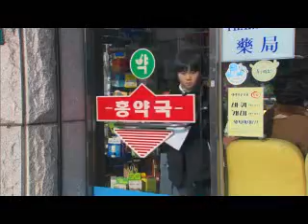[대박인생] eps7-2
봉투에 담긴 귤을 바닥에 굴리기 시작한다. 순식간에 움직이던 차들이 아수라장이 되고 이 소란을 틈타 대박은 택시에 몸을 싣고 도망간다. 억심이 걱정되어 국밥집 근처를 서성이는 대박, 감기에 걸렸다고 집으로 들어가는 억심이 걱정되어 뒤를 밟다가 태만과 지나치지만 다행히 알아보지 못하고 지나친다.
 영자는 헬스클럽의 남자에게 목걸이를 선물 받고 갈등하게 되고 동준과 태만 김형사 셋의 술자리에서 동준은 낮의 여장한 사람이 대박 으로 확신하고 태만도 낮에 가게 근처에서 봤다고 한다. 가족이 소풍을 떠나고 집에 혼자 남은 대박, 세길의 일기장에서 다시 옛집으로 가고 싶어 하지 않는 일기를 보고 생각에 잠긴다. 영자는 목걸이를 돌려주러 나간 자리에서 7억이 필요하다는 남자의 말을 듣고 집문서와 도장을 들고 나가고..
해변가의 방노인의 집으로 다시 찾아간 대박, 그러나 그곳까지 추적해온 동준에 놀라고 방노인은 대박을 모르는 것처럼 하며 동준을 따돌린다. 계속되는 추적에 압박에 대박은 진짜로 자살을 결심하고 마지막으로 통화 하려는 차에 세길에게서 억심이 쓰려졌다는 말을 듣는다. 그는 허겁지겁 병원으로 달려가는데..